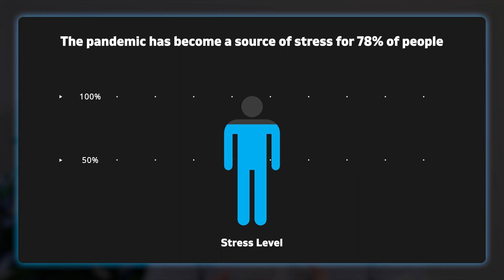Get a Better Night's Sleep with Zylaria™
Learn more about our ingredient for sleep and relaxation, Zylaria™! Take your sleep formula to the next level.

Thinking about reformulating or creating a new product?